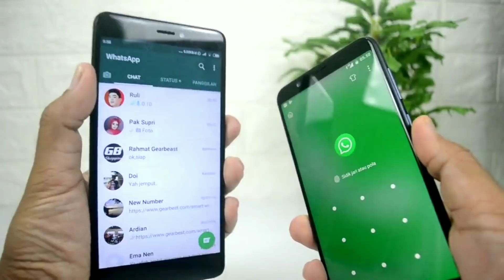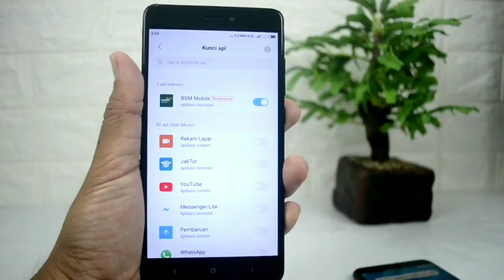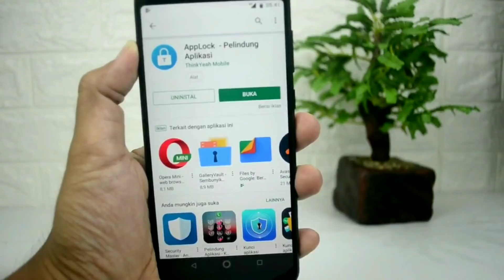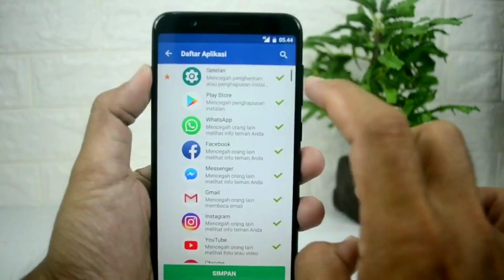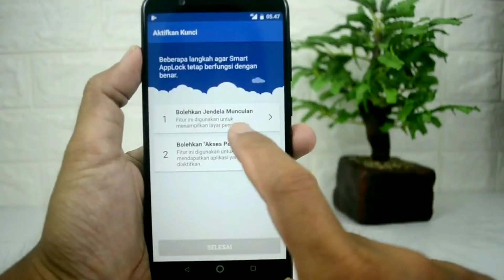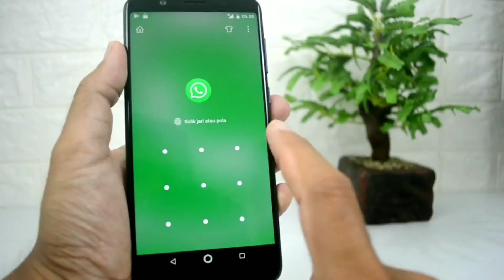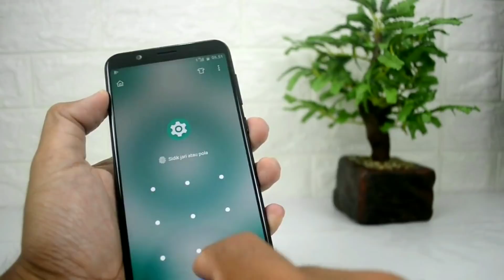Cara Buka Dan Kunci WhatsApp Dengan Sidik Jari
Ramai sekali diberitakan bahwa whatsapp akan menambah fitur keamanan baru di aplikasi nya yaitu otentikasi sidik jari atau fingerprint,nantinya hanya pemilik akun saja yang bisa membuka aplikasi WhatsApp tersebut setelah melewati verifikasi sidik jari.

Nah buat teman-teman yang bosan menunggu entah kapan fitur ini akan hadir,ada baiknya mencoba cara saya untuk membuka aplikasi WhatsApp menggunakan sidik jari,silahkan simak video tutorialnya,dan buat kalian semua yang belum subscribe di channel ini silakan  subscribe dulu yah.
Terakhir,buat yang mau download aplikasi smart applock silahkan klik link ini

Terima kasih.